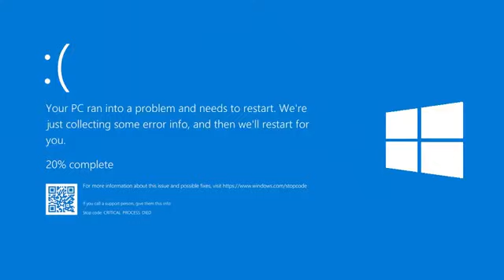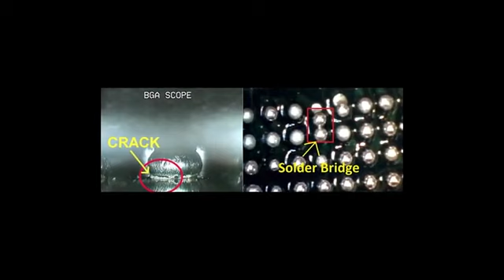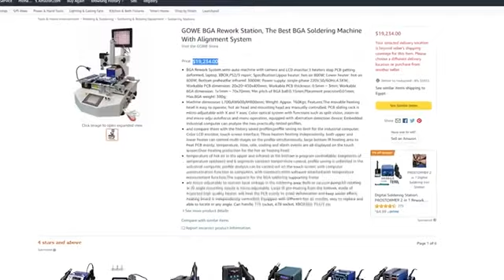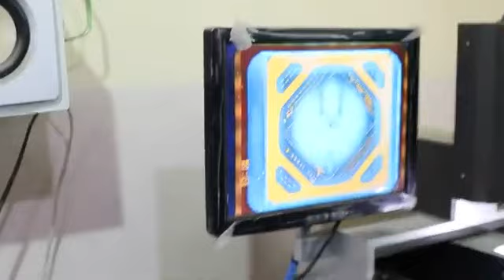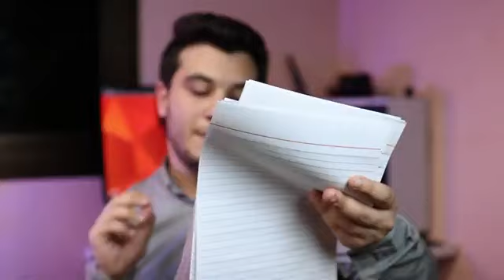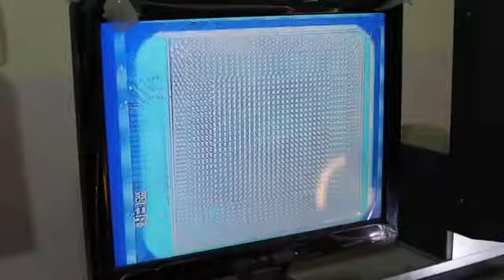اصلاح كرت الشاشه الجيمنج وارجاعها بعد الموت R9 محمد سميح و بيبو شيب